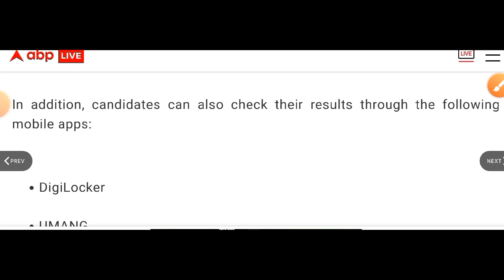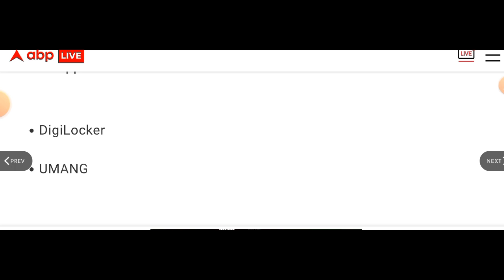CBSE Board Result Expected to Release Soon | CBSE Latest Update | Board Exam Result 2023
Cbse Boards 2023 Result Big News! | Passing Percentage of students | Cbse latest news

For UP Board Result: upmsp.edu.in

EduLogical's Storefront on Amazon

My Laptop
My Mobile
My Mic 1
My Mic 2